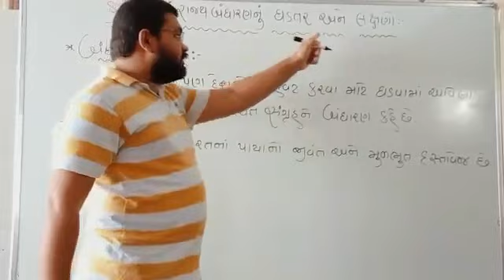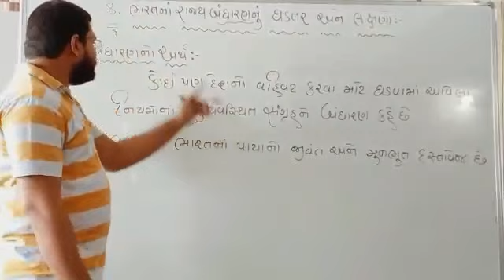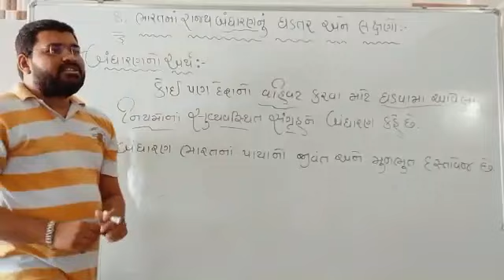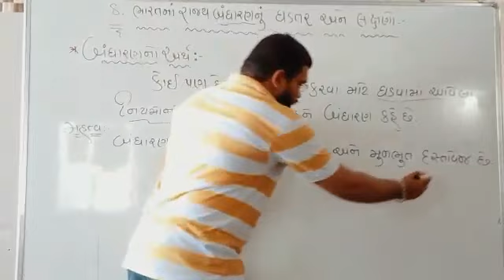ધોરણ 9 સમાજ પાઠ 8 ભાગ 1|| Std 9 SS Ch 8 Part 1|| Mayur Bavishi